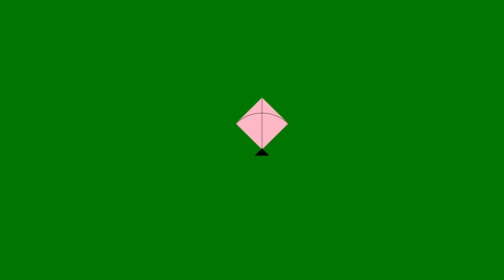Flying Kites Video | Kite Green Screen | Sankranti Special Tradition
Direct Download link available for Members (on demand). So please join using this link.
Here is another free chromakey footage. Don't re upload as it is with green screen in background.